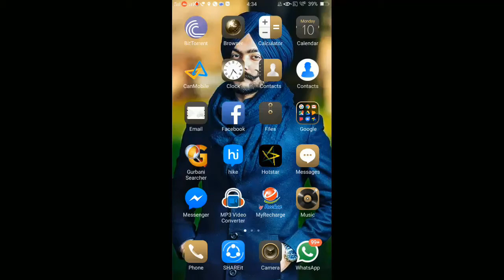Sunanda Sharma | Best Moments | 2017 | Latest Punjabi Video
Punjabi Video Full Hd By :- HARPREET SINGH

regards
Harpreet Singh ( Honey)